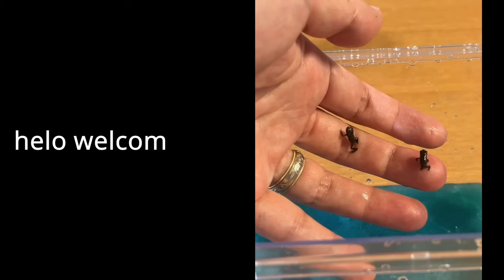Viola with double jump on rogue is CRAZY